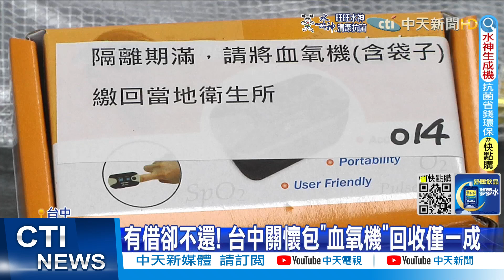【每日必看】確診連3天破6萬 急診醫曝現今慘況:醫護真的累了｜國華街人潮稀落! 民眾不敢外食 "名攤免排隊"@中天新聞CtiNews 20220515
00:00 惡劣! 2雨衣男深夜闖民宅砸6車 惡行全都錄
01:39 酒後喧譁太吵遭"丟水瓶" 男怒放煙火報復
03:16 確診連3天破6萬 急診醫曝現今慘況:醫護真的累了
03:52 有借卻不還! 台中關懷包"血氧機"回收僅一成
05:49 沒三級更慘!國華街春捲掉6成 高檔餐廳"自救"賣便當!
07:42 石門海岸驚見浮屍!女子僅穿內褲卡礁岩
08:15 驚! 男子踮腳抱童坐高速公路護欄 國道警調查追動機
08:57 魔幻美景! 縮時玩家拍30萬張照"看見台灣"